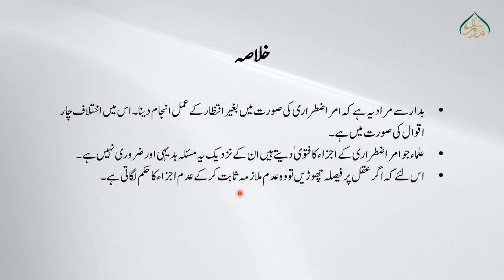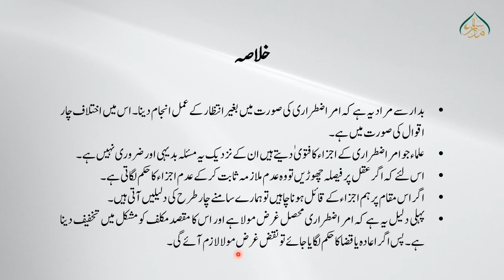اصول الفقہ للمظفر(حصہ دوم)، سبق:36 پہلا مقام امر اضطراری (دوم) /Usool ul Fiqh Muzaffar Lesson: 36